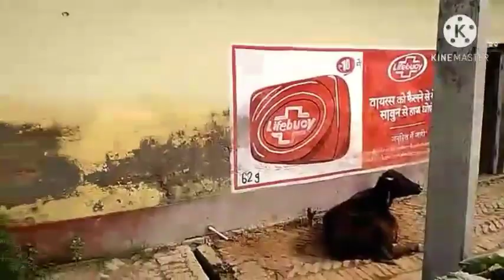SCENERY at village!!